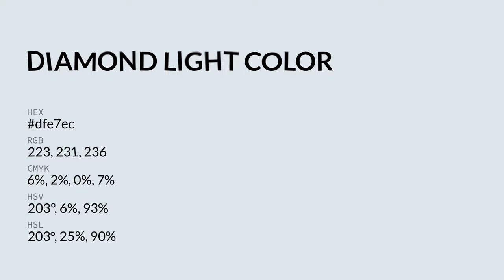Diamond Light color dfe7ec hex color - Blue color - Warm color dfe7ec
What color is Diamond Light ? dfe7ec hex color - Blue color - Warm color dfe7ec

Hex dfe7ec Color Code is also known as Diamond Light color.

Hex dfe7ec Color code in RGB color code model is created after adding 87.45% red color, 90.59% green color and 92.55% blue color.
Hex dfe7ec Color code in CMYK color (process color) code model is generated after subtraction of 5% cyan, 2% magenta, 0% yellow and 7% black.